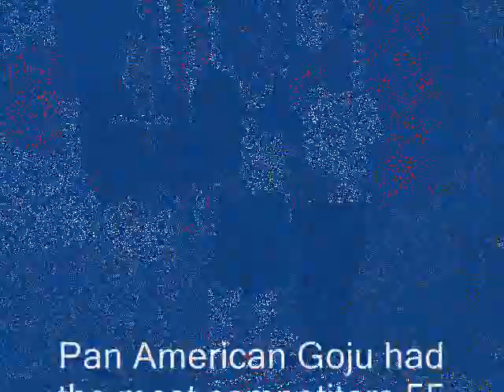NKKU Olympia Games Pan American Goju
One of the best Tournaments in the USA